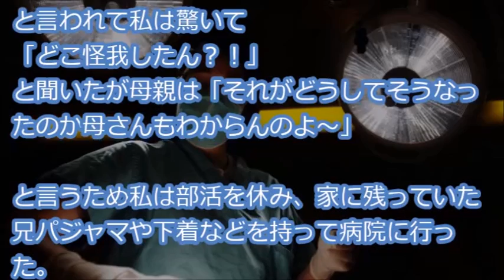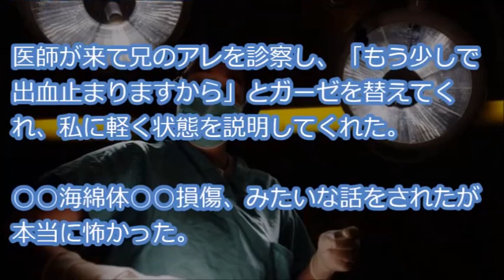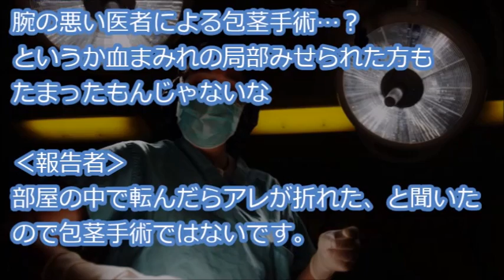【閲覧注意】兄が怪我をしたので着替えを持って行ってあげてと頼まれた。私「どこ怪我したん？！」母「それが…」→病院に行くと…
『数年前に兄が局部を骨折した事。
その頃私は高1で兄はもう独り暮らしをしていた。
家は両親が同じ仕事をしているのでその日は二人共に出張だった・・・』

【用語解説】
・ウト

赤ちゃん。

・k/K
警察